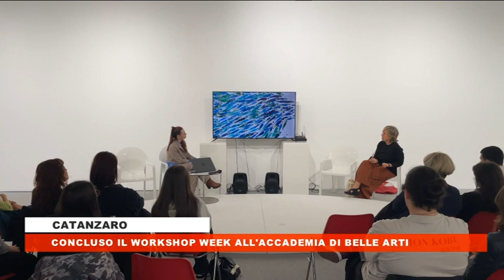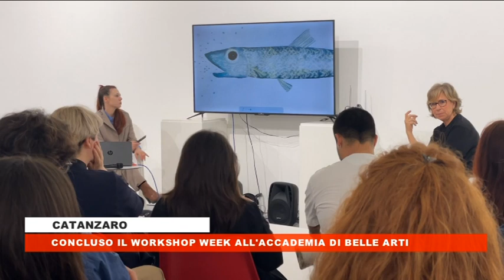Workshop Week dell’Accademia di Belle Arti di Catanzaro